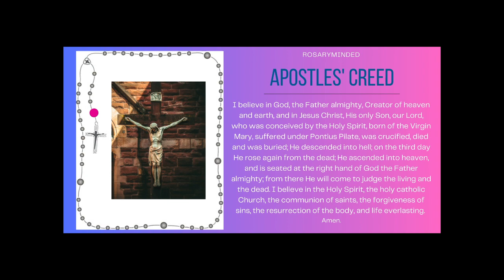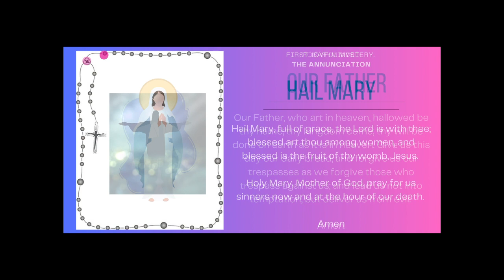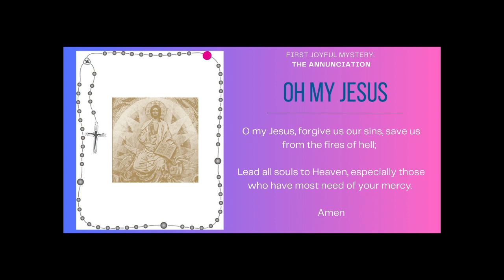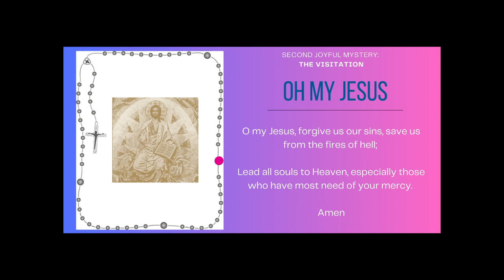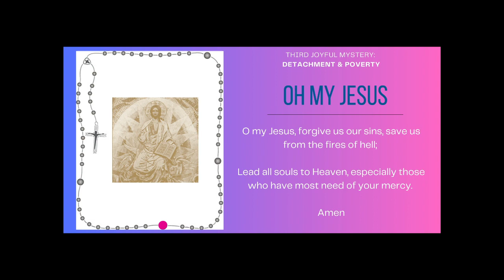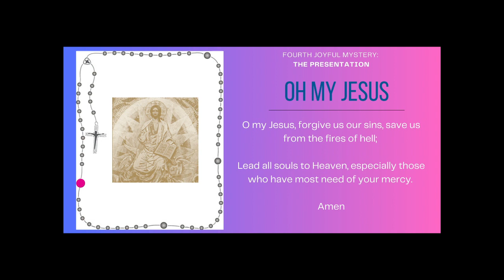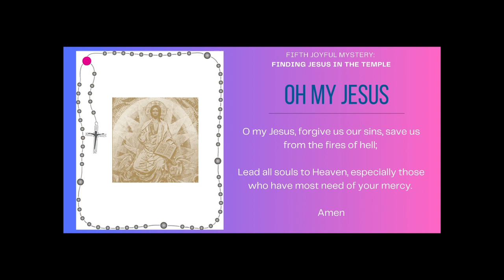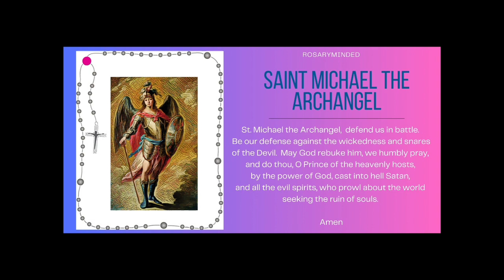Today's Rosary -- Monday JOYFUL Mysteries 💚 Follow Along Rosary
Holy Rosary for today (Monday, November 13) -- follow along Joyful Mysteries from RosaryMinded, featuring gentle guitar music backdrop.